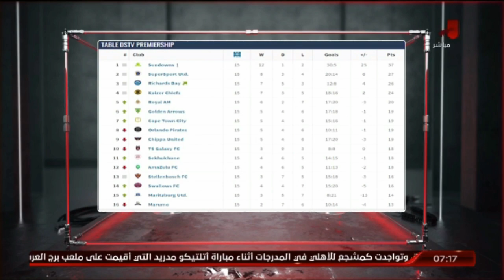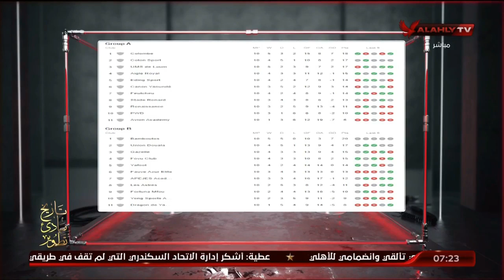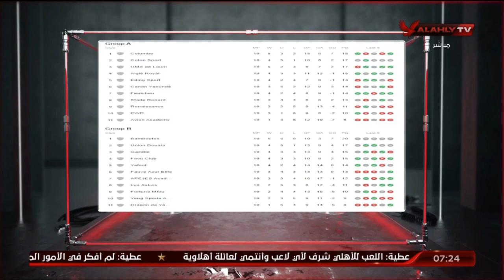اللقاء الكامل مع فاروق عصام وأحمد مصطفي | السادسة 11 - 1 - 2023